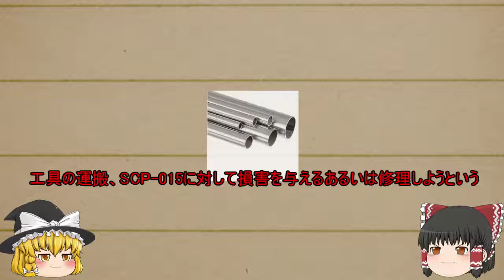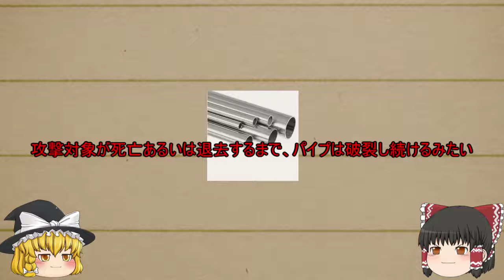ゆっくり 簡単にscpについて話す その49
何故か無いパートもあるが気にせず気にせず(^_-)-☆